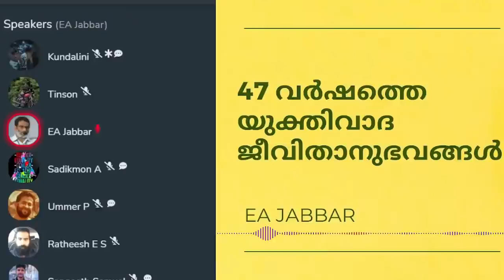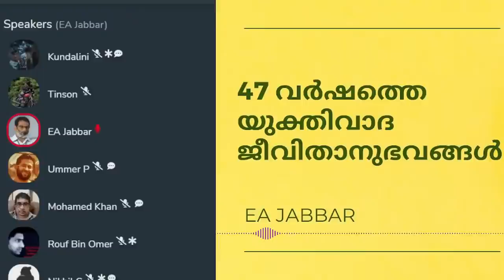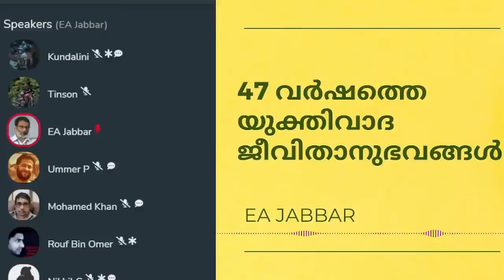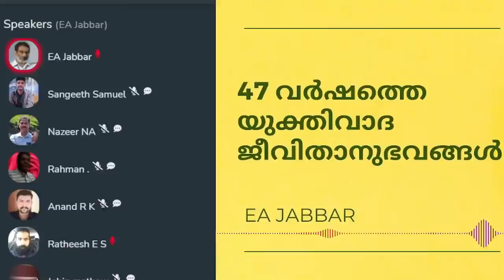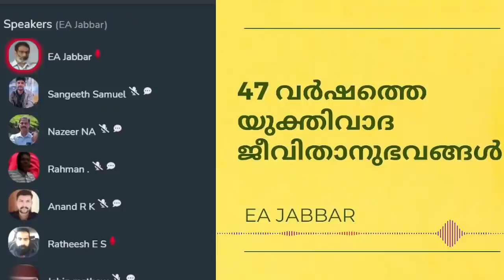47 YEARS OF EA JABBAR | ജബ്ബാർ മാഷിന്റെ അനുഭവങ്ങളിലൂടെ... | പ്രസക്ത ഭാഗങ്ങൾ | SAPIENS OF KERALA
യുക്തിവാദ - സ്വതന്ത്രചിന്ത - മതവിമർശന കർമ്മ പഥത്തിൽ 47 വര്ഷം പിന്നിടുന്ന ജബ്ബാർമാഷിന്‌ ആശംസകൾ. ക്ലബ് ഹൗസിൽ നടന്ന ചർച്ചയുടെ പ്രസക്ത ഭാഗങ്ങൾ.
മുന്നോട്ടുള്ള യാത്രയിൽ നിങ്ങളുടെ പങ്കാളിത്തം ആഗ്രഹിക്കുന്നു...